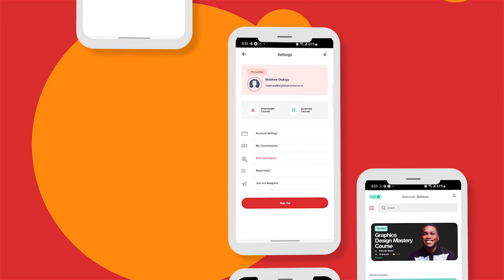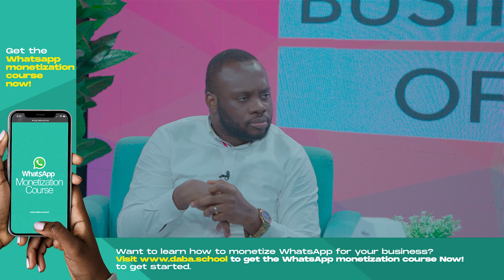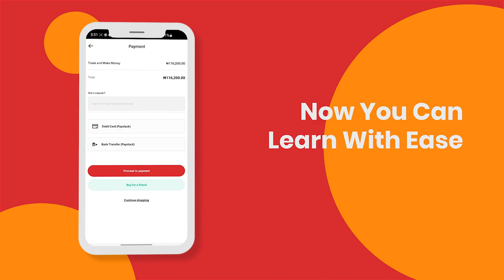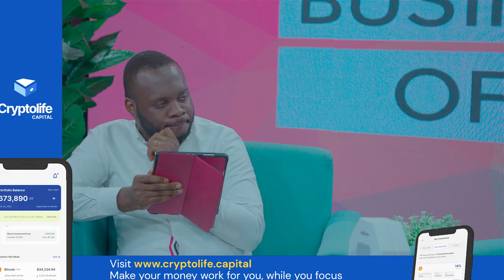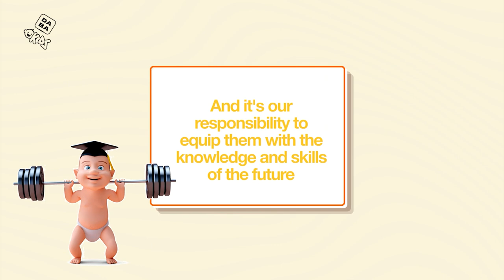UGOCHUKWU ARONU Has built an internet device that makes you money while you share your WiFi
WiCrypt has made internet use and access easy and accessible anywhere in the world with any network service.

UGOCHUKWU ARONU has been building for two years and is at DABA TV to share his journey with WiCrypt.

He address many issues and questions concerning the technology and here are some of them:

1. Could you describe the technology make up for Wicrypt.
2. Prior to this session you mentioned that you can earn tokens while sharing the internet, could you explain the tech around that?
3. Wicrypt is the first of its kind in the world, and you built that in 2years. How easy was this?
4. Is it right to state then all the talents involved in this massive project are local? As in Nigerian.
5. What are your major challenges building businesses and how did you tackle them?
6. Where does competition place Wicrypt in the internet servicing market?
7. In numbers are you able to estimate how much Wicrypt users have earned this far?
8. What would you say is the future of Wicrypt?
9. How would you advise other startup founders, putting into consideration the good, the bad and the ugly.